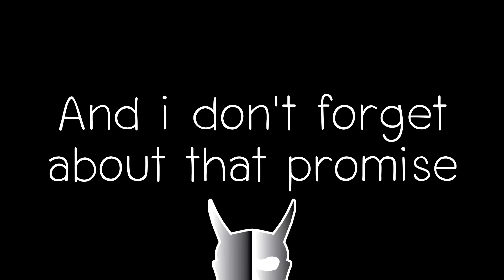GrooveCroaster | Bad Apple!! (Hard7 - B rank) ยูเมะบอกให้มาเล่น แต่นี่มันยากไปมั้ย?!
Original Song: Bad Apple!! feat. nomico - masayoshi minoshima

ขอบคุณสำหรับการรับชมและทุกกำลังใจ